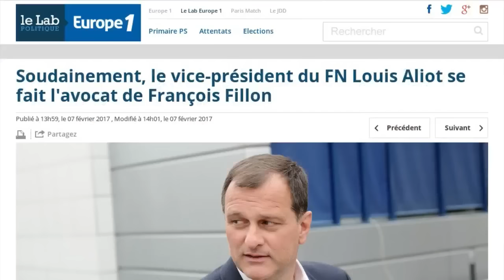François Fillon reçoit un soutien inattendu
C’est un soutien pour le moins inattendu que rencontre François Fillon. Depuis sa conférence de presse, la droite fait bloc derrière le candidat à l’élection présidentielle. Même les quelques élus les Républicains qui plaidaient pour un retrait de sa candidature sont revenus sur leurs propos. Mais les soutiens ne s’arrêtent pas seulement à son parti : le site Le Lab rapporte en effet que le candidat à la présidentielle a également reçu celui, plus étonnant, du vice –président du Front National, Louis Aliot. Sur Franceinfo, ce dernier a en effet déclaré en évoquant l’affaire du Penelopegate "ce n’est pas nouveau, donc ce n’est pas sorti il y a 20 ans, ça sort aujourd’hui, à un moment où certains l’avaient décidé ou en tout cas le calendrier est opportun" ajoutant "je ne vais pas accuser les médias mais un peu quand même. Il y a un rouleau compresseur médiatique. Vous sortez une information qui peut vous salir et vous mettre en difficulté et vous ne rattrapez jamais le mal qu’on vous a fait". Un soutien qui plaide surtout la cause du Front National comme le compagnon  de Marine le Pen  l’explique : "François Fillon c’est son cas personnel il s’en est expliqué hier, ça convainc les Français ou pas. Moi je parle surtout pour ma famille politique qui depuis 30 subit ce genre de dénigrement".